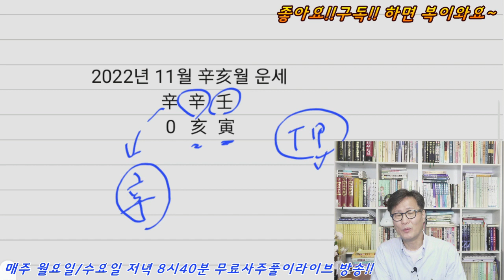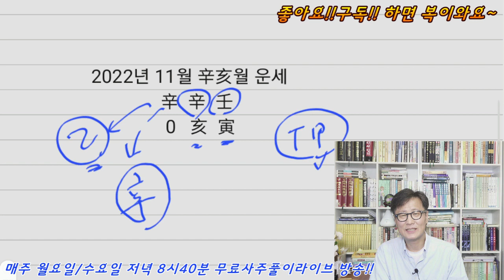2022년 11월 신해월운세 [경금일간/신금일간] - 혜담멘토링HOWS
상담예약: 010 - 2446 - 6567 (전화상담가능)
상담장소: 압구정로50길28 로데오현대아파트상가 B10호 혜담멘토링HOWS

사주강의 수강생수시모집합니다 (문의는 상담예약번호)